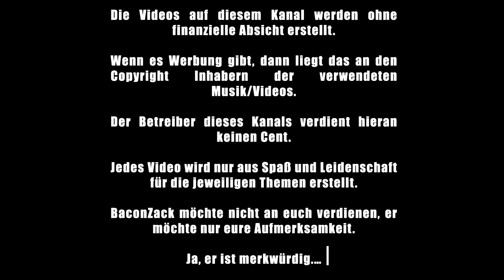One Piece Kapitel #973 Diskussion - Nerdcalypse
Was zum... Oda was hast du denn jetzt veranstaltet?
Selbst für deine Verhältnisse, finde ich das ist ziemlich unglaubwürdig. Aber was denkt ihr?

gez.
BaconZack